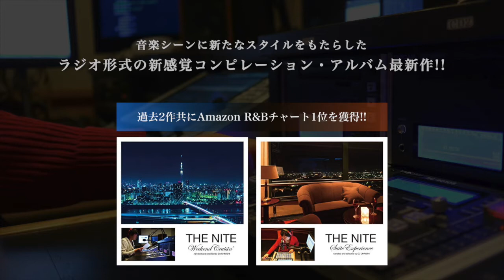V.A.『THE NITE ～Romantic Groove～ narrated and selected by DJ OHNISHI』アルバムトレーラー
2019年11月27日リリース『THE NITE ～Romantic Groove～ narrated and selected by DJ OHNISHI』のアルバムトレーラー。

アーティスト：V.A.
タイトル：THE NITE ～Romantic Groove～ narrated and selected by DJ OHNISHI
発売日：2019年11月27日（水）
品番：PCD-24897
価格：￥2,400＋tax

※こちらはオリジナルの投稿がYouTubeアカウントの不具合により削除されてしまったため再掲載いたしました。